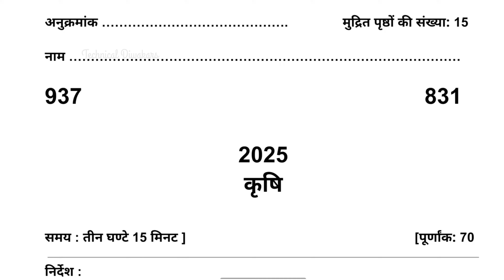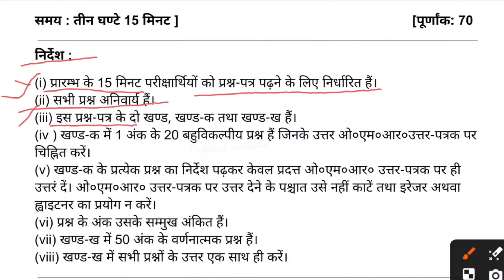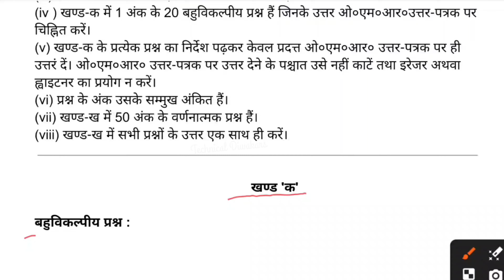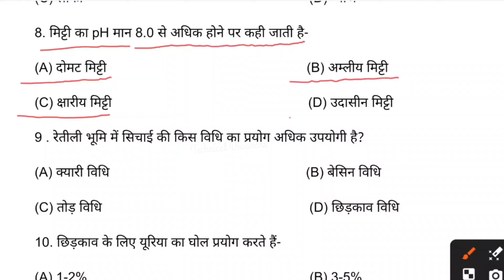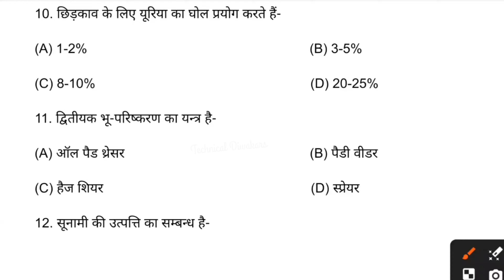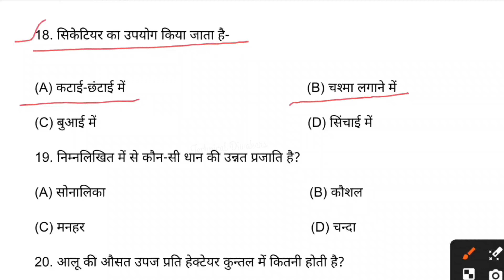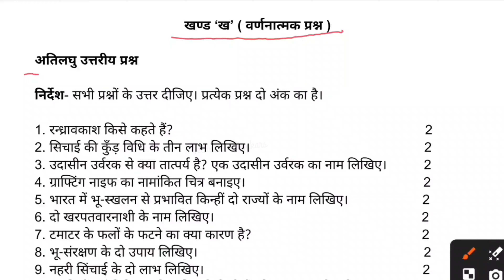10th कृषि वायरल पेपर/up board class 10th agriculture paper 2025 board exam/10th वायरल कृषि पेपर 2025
10th कृषि वायरल पेपर/up board class 10th agriculture paper 2025 board exam/10th वायरल कृषि पेपर 2025

10th agriculture model paper
agriculture class 10th model paper
class 10th agriculture
class 10 agriculture model paper 2025
class 10 agriculture model paper
agriculture class 10
class 10th agriculture model paper 2025
class 10 agriculture
10th agriculture model paper 2025
agriculture model paper of class 10
agriculture model paper 2025
krishi vigyan model paper class 10th
agriculture model paper

10th agriculture model paper
class 10 geography agriculture
agriculture class 10 cbse geography
10th agriculture model paper 2025
10th agriculture viral paper
agriculture class 10th
agriculture chapter class 10
agriculture class 10 geography